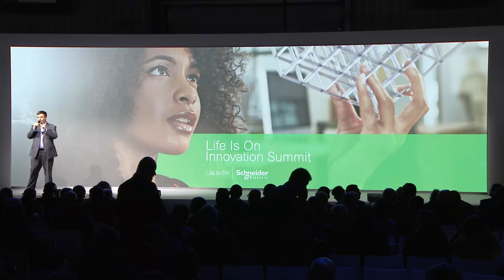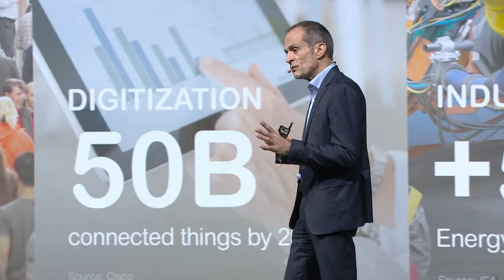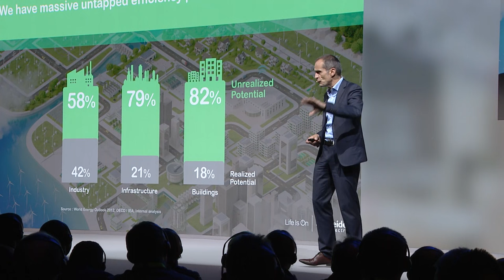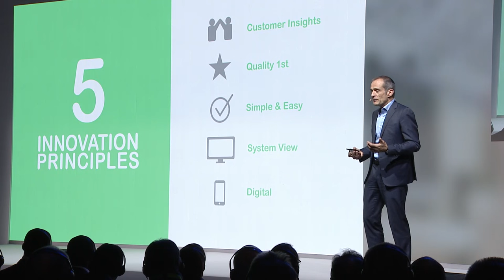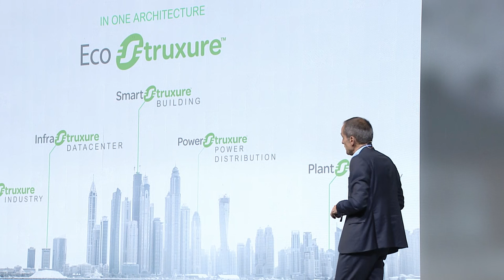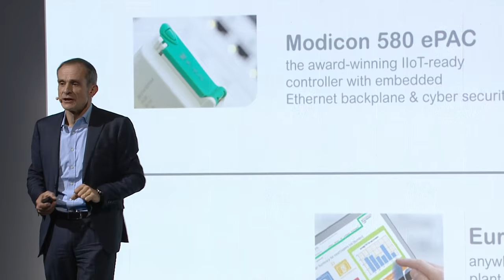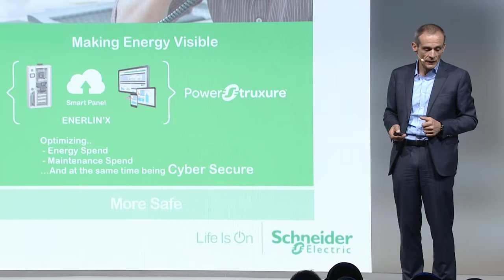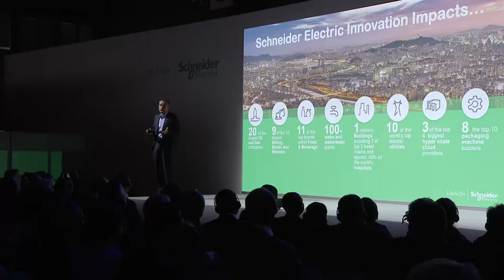Plénière Innovation - Schneider Electric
Vivre et travailler en 2030 - 1 avril 2016
Paris Innovation Summit 2016
Par : Jean-Pascal Tricoire